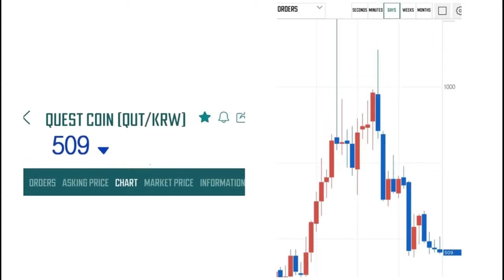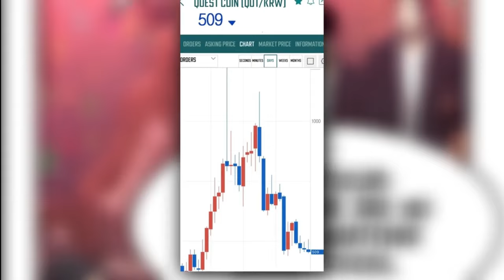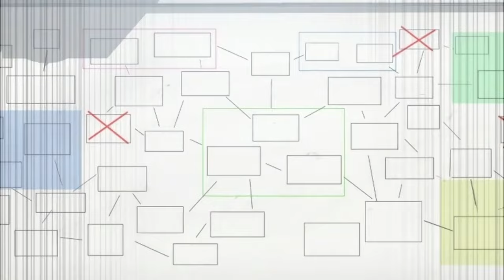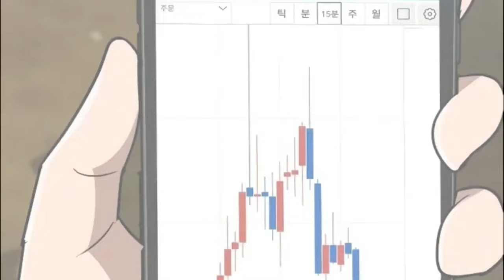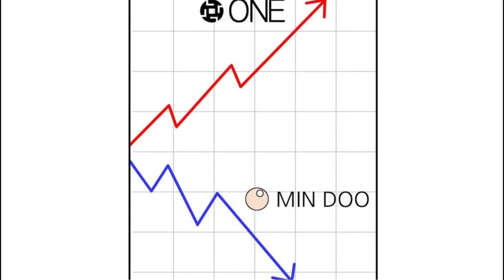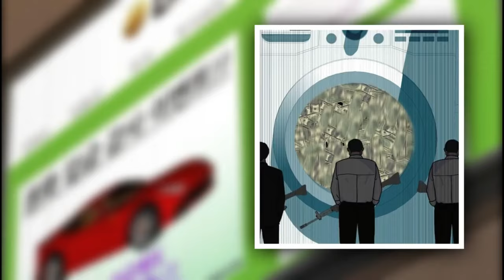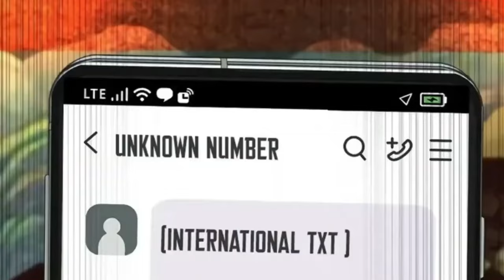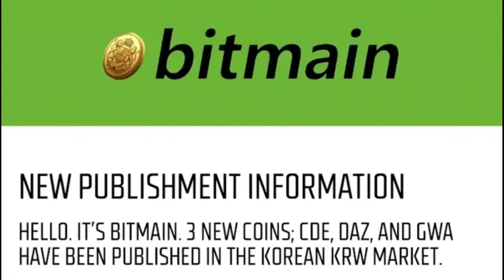(1-2) He Became a Real Sigma After Cryptocurrency Ruined His Life | Manhwa Recap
He Became a Real Sigma After Cryptocurrency Ruined His Life | Manhwa Recap

Name: cryptocurrency